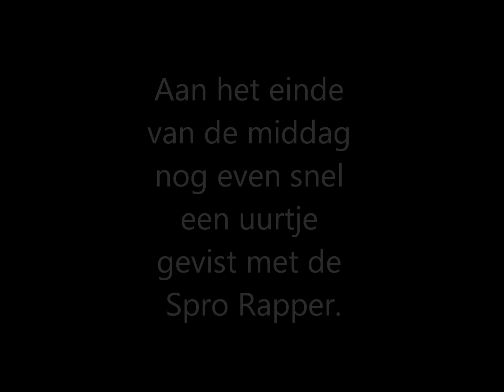Snoekvissen in een ondiepe polder. GoPro.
Na de zeer harde wind van verleden week was het vandaag mooi weer om even een paar uur op snoek te vissen met de jerkbaithengel. Ik heb eigenlijk alleen maar met de Rapper van Spro gevist, een jerkbait die het goed doet hier in de polder en dan voornamelijk omdat hij heel ondiep gevist kan worden.